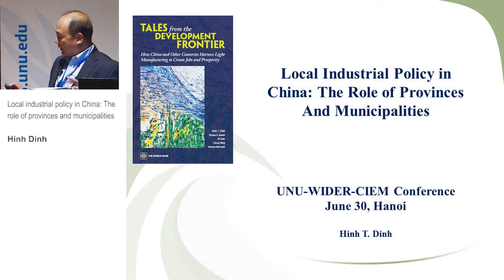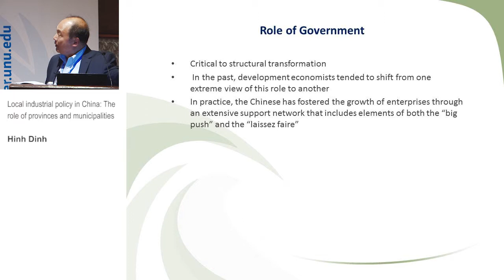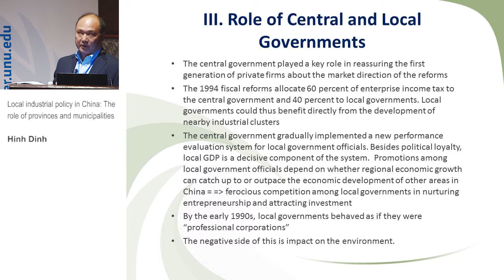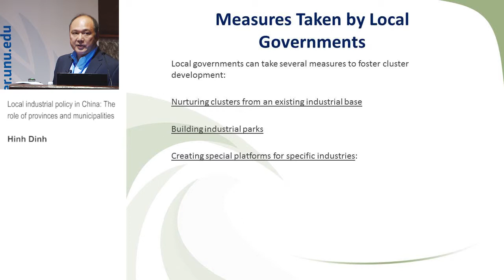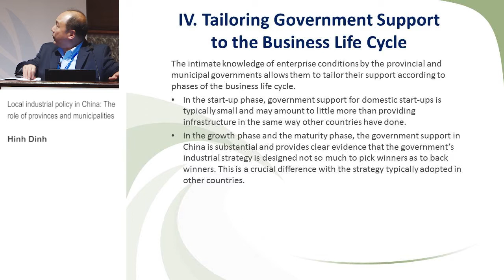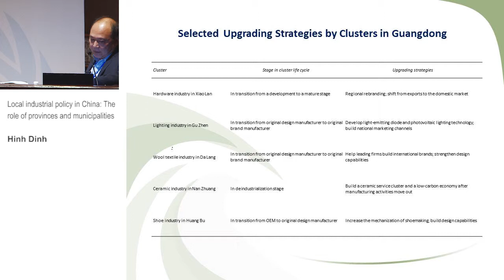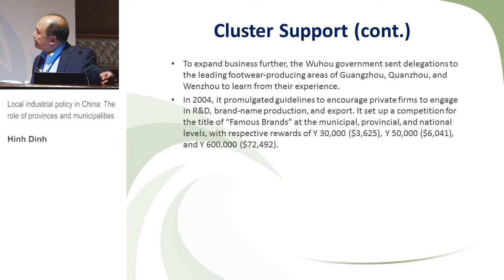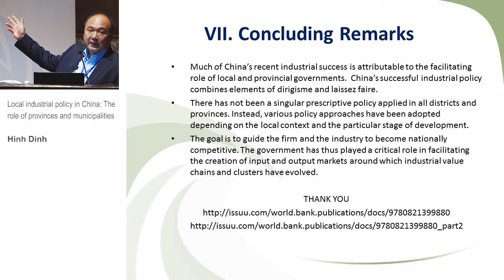TIS Conference - Local industrial policy in China: The role of provinces and municipalities (3.1)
Session 3.1: Spatial and industrial policies

Local industrial policy in China: The role of provinces and municipalities
Hinh Dinh